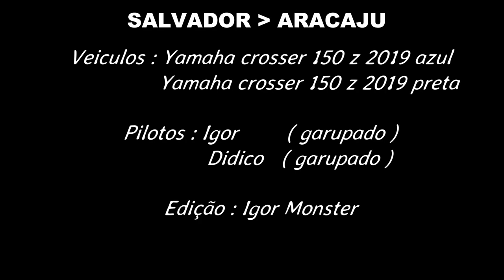Viagem de Crosser 150 z 2019 / Salvador BA para Aracaju SE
Viagem #5

Boa galera mais uma viagem de crosser 150 z 2019, de Salvador Bahia, para Aracaju SE, um viagem de cinco horas de duração, o único incomodo na viagem foi o banco da moto que tem uma espuma ruin, mais a viagem foi espetacular!